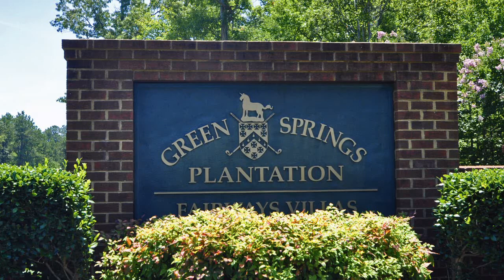Williamsburg, VA Real Estate 254 Bunker Arch in Fairway Villas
MLS#30024868 Turn Key ''Penthouse'' model with two separate living areas to enjoy! Open floor plan with formal dining, great room, eat-in kitchen, split bedroom floor plan for privacy. Designer touches with plantation shutters, and neutral decor throughout this lovely home. All appliances convey! Enjoy the deck that overlooks a quite wooded retreat. Community pool, tennis courts, playground, and walking trail. Call Kelly A. Corbett.
Long & Foster Real Estate.